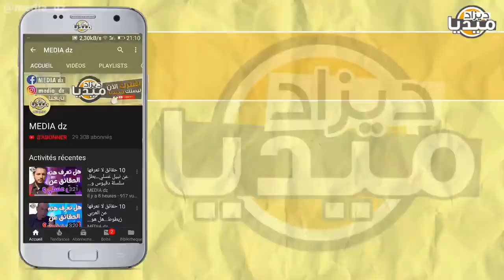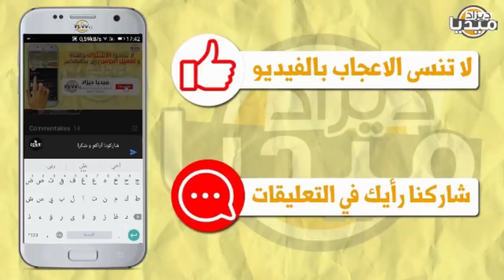عــــاجل...20 سنة في سجن الحراش لأويحيى..فما السبب !!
- أخبار : عــــاجل...20 سنة في سجن الحراش لأويحيى..فما السبب !!
في هذا الفيديو ننشر لكم خبرا جدهام عن أويحيى و محاكمته ؟
❤❤استغفر الله - اللهم صلي وسلم على سيدنا محمد ❤❤